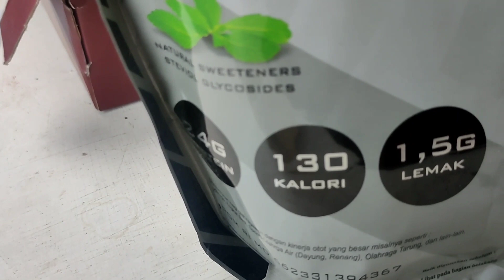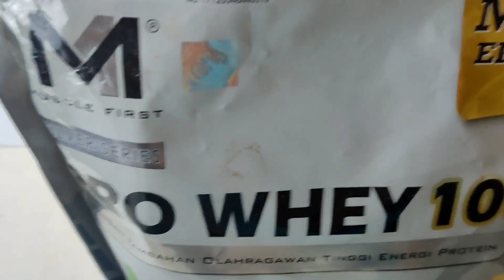Latihan chest fitness brewok seperti ini | Cara membentuk otot dada di gym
assalamualaikum semoga kita semua selalu dalam lindungan Allah SWT 🙏
dalam kesempatan kali ini saya akan mencoba latihan dada bersama binaraga ternyata dada mau pecah rasanya

gunakan kode voucher
*MUSCHBLM1*
UNTUK MENDAPATKAN POTONGAN HARGA dan Geratis Ongkir 😊

cara mengetahui berapa kebutuhan kalori yang kita butuhkan
ingin Menaikan Berat Badan, menurunkan berat badan, dan menjaga berat badan
tinggal masukan aktivitas,umur ,dan tinggi + BB badan silahkan masuk di web ini yah untuk mengetahui kalori kita

Gunakan kode voucher *MUSCHBLM1*
di akun shoppe M1 nutrition

(latihan bahu dengan 1dumble)